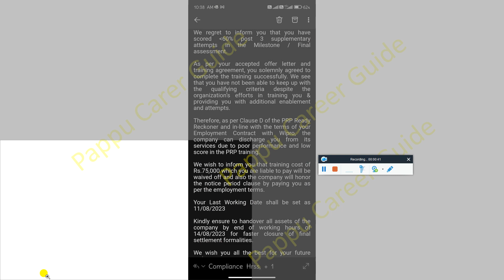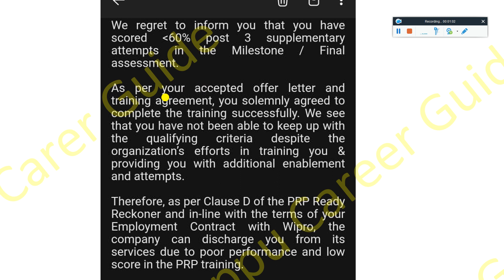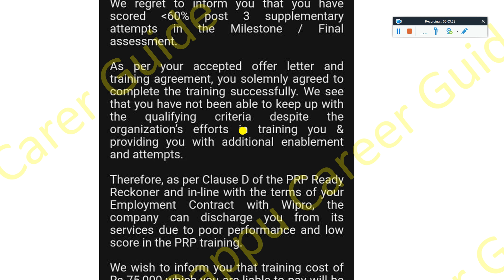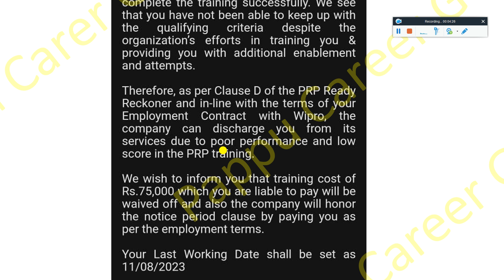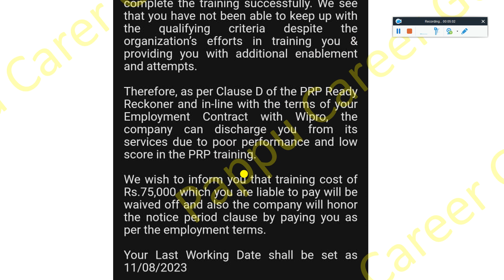Last Working Day in Wipro is - 11/08/2023 Companies New Trick to Terminate Employees Infosys & Wipro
Wipro Breaking News, Last Working Day in Wipro is - 11/08/2023 | Companies New Trick to Terminate Employees Infosys Wipro - Must Watch

✨ Hashtags ✨